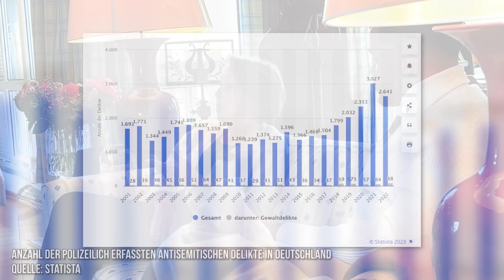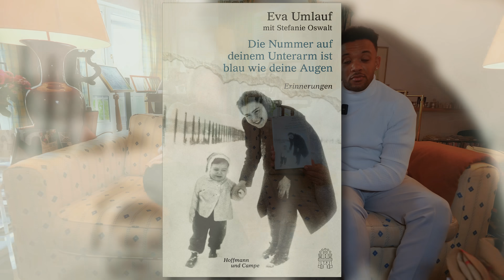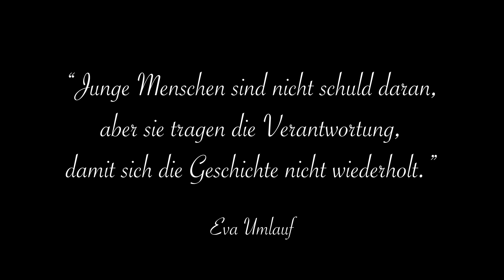Wie ist das AUSCHWITZ ÜBERLEBT ZU HABEN?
Eva ist 80 Jahre alt und eine der jüngsten Überlebenden des KZ Auschwitz. Sie wurde 1942 im Zwangsarbeitslager Nováky als Jüdin geboren. Mit ihrem Vater und ihrer schwangeren Mutter wurde sie als zweijährige in das Vernichtungslager Auschwitz deportiert. Bis heute engagiert sie sich als Zeitzeugin und kämpft gegen das Vergessen.
Hier kommt ihr zu Evas Buch
Du möchtest deine Geschichte erzählen? 🤔 Dann schreib mir einfach auf Instagram